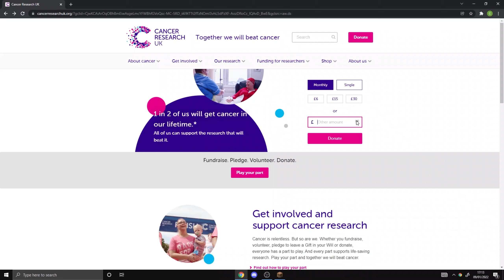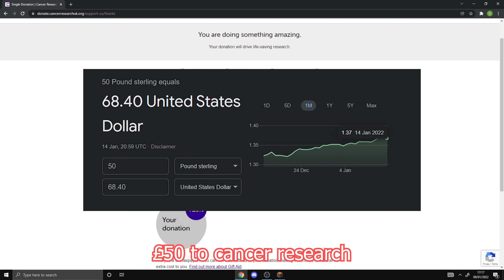Bedwars but Every Death is $10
In this video every time I die I lose $10, apart from I didn't die much ohohnohnohno
Mouse - Glorious Model O Wireless
Keyboard - Ducky One SF
Mic - Blue Yeti